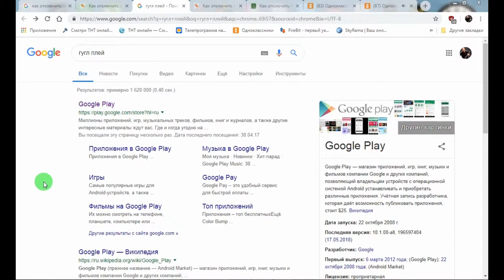как отключить платные подписки в одноклассниках